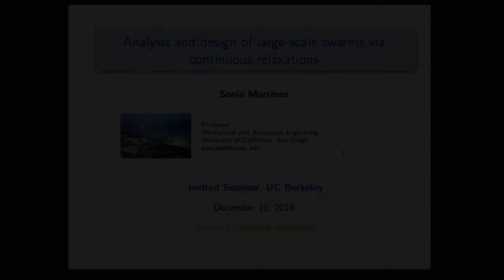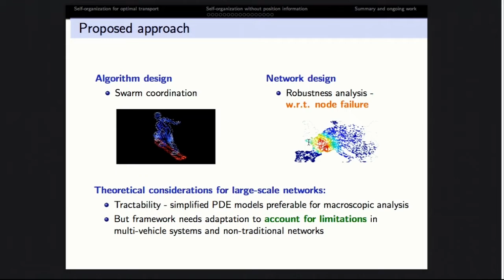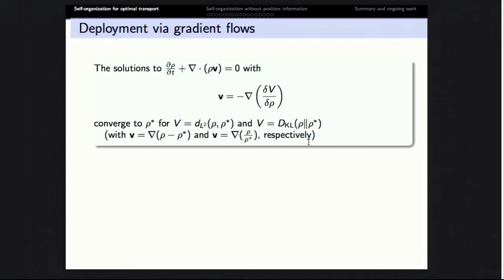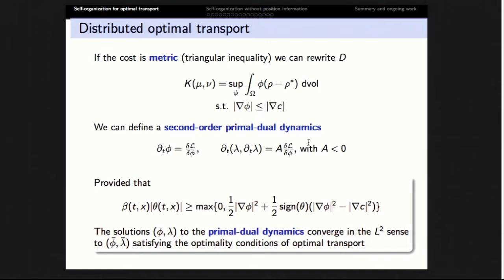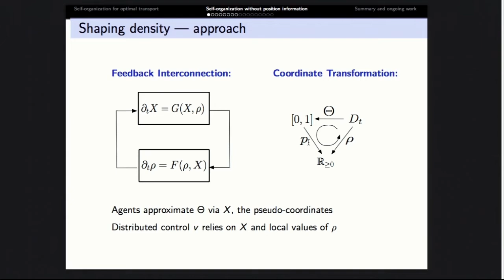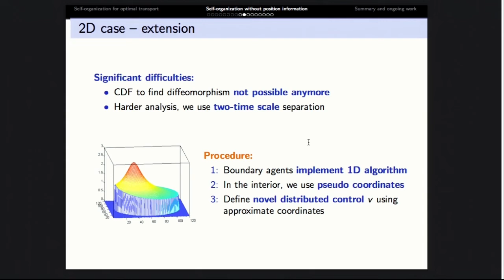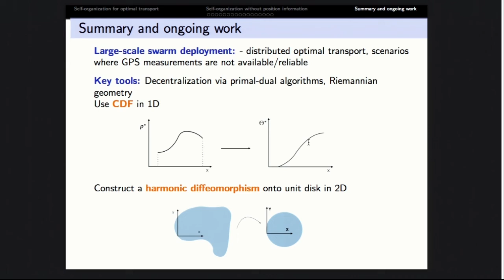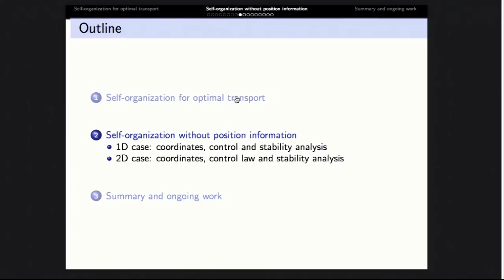CPAR Seminar series: Sonia Martinez 12/10/18